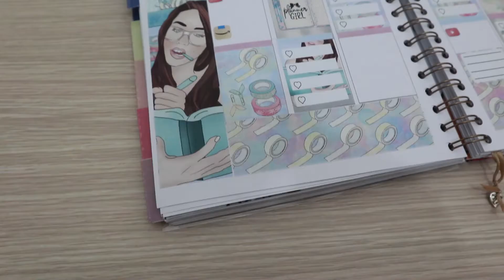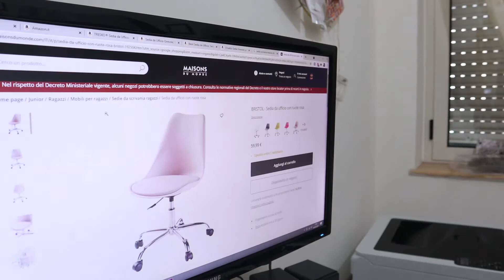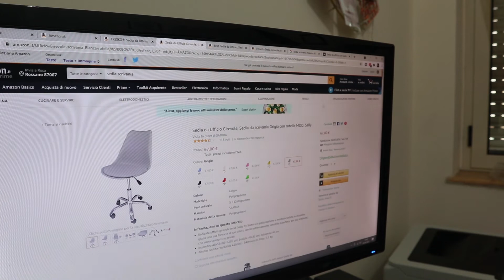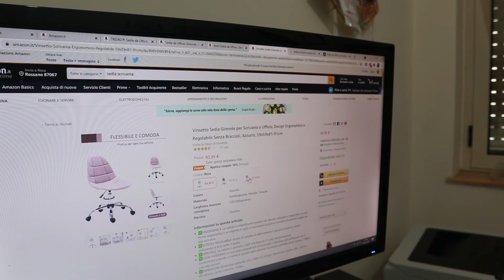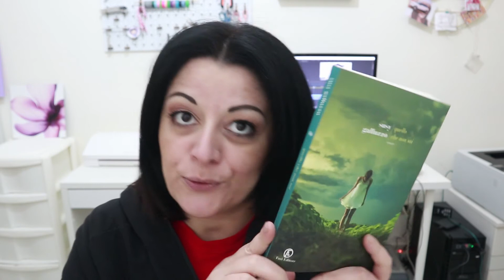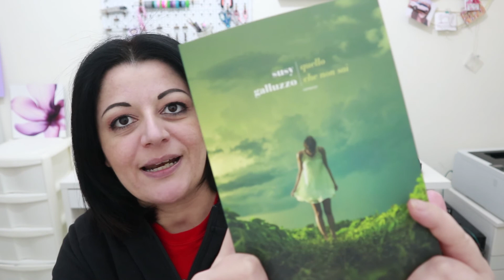Vlog: il libro di aprile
Come registro i miei video
Fotocamera Canon Eos M100